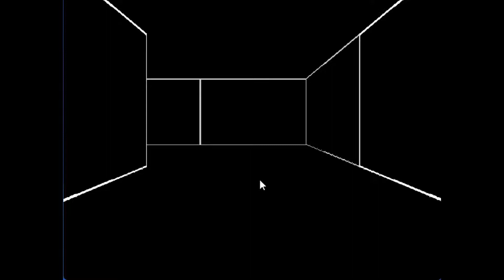世界のナベアツのマネしたら怒られました【みぃとゆぅ 虹獄】 ｐ1＃ひょっとこ80％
とんでもないとこに閉じ込められましたね　多分このままじゃ脱出は無理ですね。

　　　　　　　　　　　　　宇佐城さんですねありがとうございます